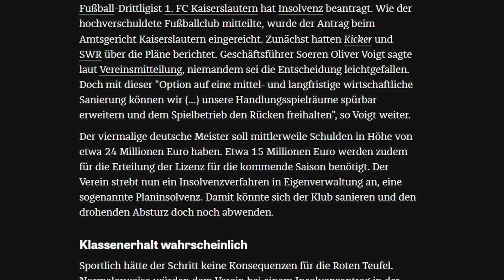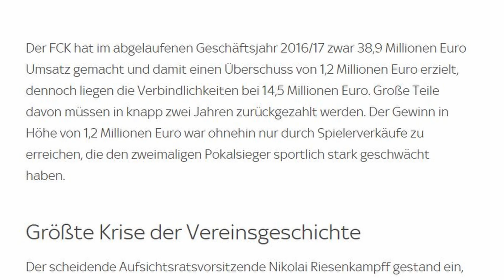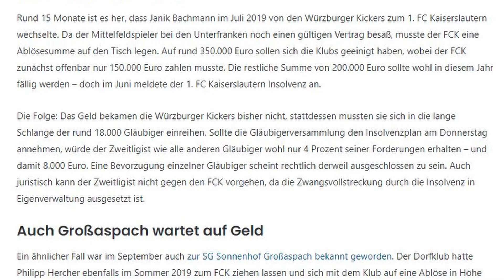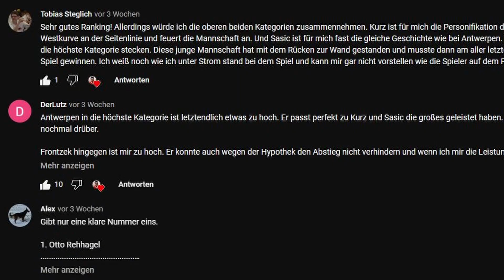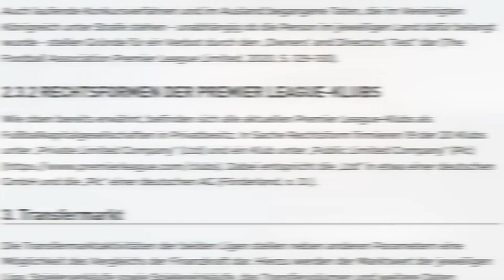HAT DER FCK BETROGEN? | Was ist dran an den schwerwiegenden Vorwürfen.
Immer wieder kritisieren Fans und Trainer den 1. FC Kaiserslautern für die im Jahr 2020 durchgeführte Planinsolvenz, da der Verein keine sportlichen Konsequenzen ausbaden musste. Doch was steckt hinter den Vorwürfen?

In diesem Video bin ich der Frage auf den Grund gegangen und versuche darzulegen, ob die Anschuldigungen berechtigt sind oder nicht.